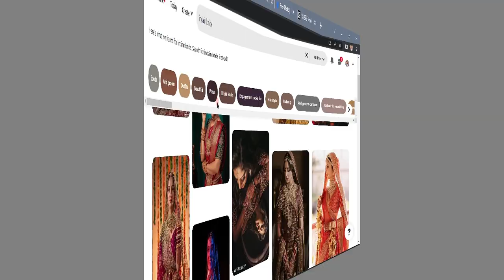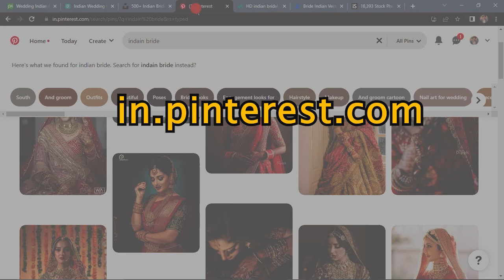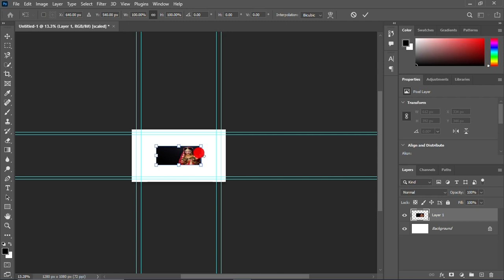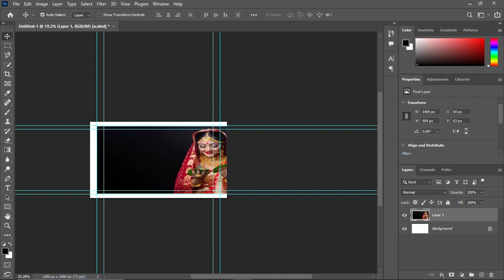TOP 7 Website Free Wedding Photo Download || Unlimited bride Photo